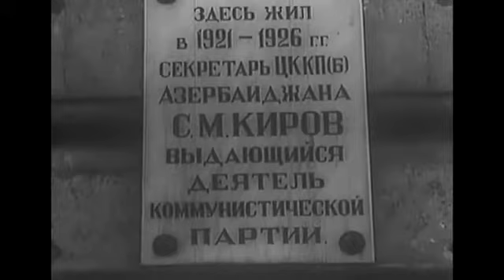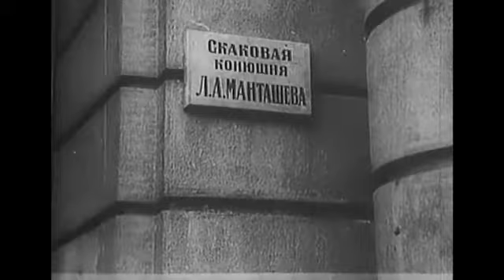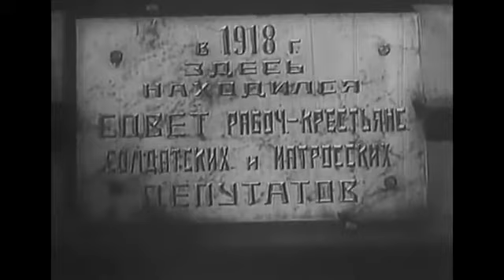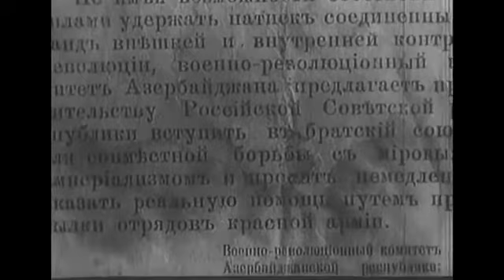Bakı və bakılılar filmi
Fimdə Bakının XX əsr tarixindən bəhs olunur